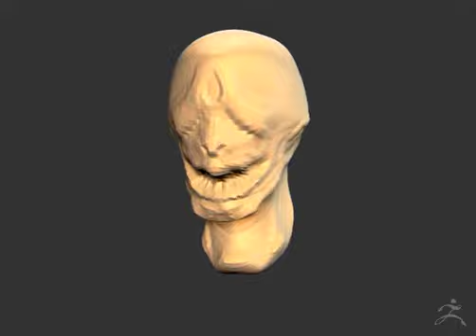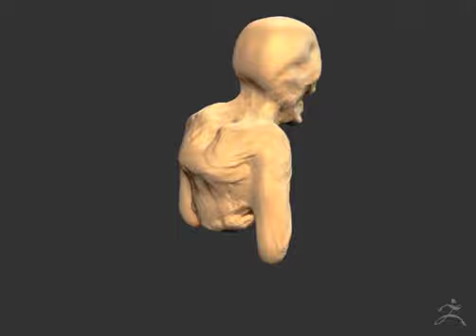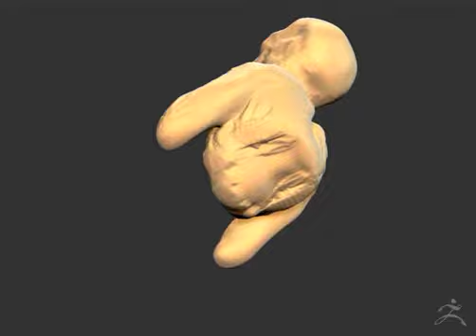45 minutes Speedsculpt "Cyclops"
This is a speed sculpt starting from a sphere for the Facebook Group "Daily SpitSculpt".
The theme was "Cyclops".